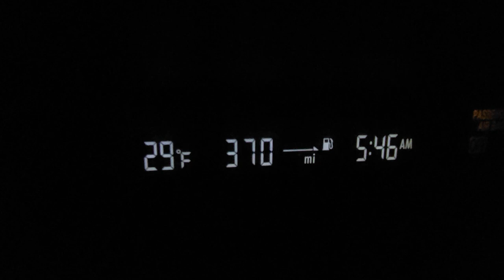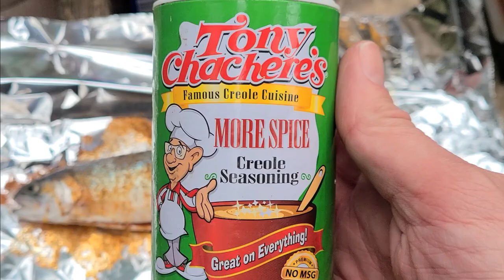Mountain Lake Trout Fishing Camping Adventure! (Trout Catch and Cook)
A mountain lake trout fishing, catch and cook adventure! Catching trout, cooking trout and camping in the mountains of the great PNW!